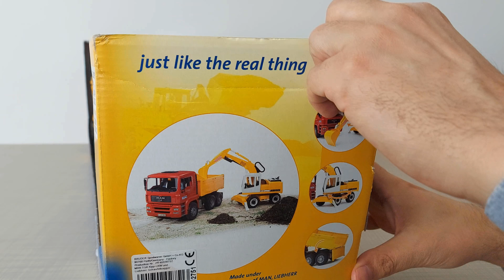Bruder 1:16 Kepçe ve Kamyon Videoları 4K | Liebherr 912 Ekskavatör Man Kamyon Kutu Açılımı İnceleme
Evet arkadaşlar kepçe ve kamyon videolarımıza kaldığımız yerden devam ediyoruz. Kepçe Kamyon yüklemesi, Kepçe oyunları, kepçe çizgi filmleri gibi içerikleri seven küçük kardeşlerimiz ve Her yaşta oyuncak seven izleyen, beğenen ve yorum yapan siz değerli izleyicilerimize yeni oyuncak modellerini tanıtmaya devam edeceğiz.
Kanal istatistiklerine baktığımızda kepçe arazi çalışmalarından, gerçek kepçe kamyon yükleme videolarından, kepçe ve kamyon oyun videolarından, kepçe bina yıkımı videolarından vs. bir çok kanaldan ve sayfadan gelen izleyicilerimizin olduğunu, 20 - 30 yaş üstü kardeşlerimizin bile bizleri izleyip destek verdiğini gördük.
İzleyen, beğenen yorum atan, tavsiye eden, kepçe ve iş makinası sever bütün dostlara selam olsun. Son yıllarda satışları yükselen ve Türkiye' de yoğun istek alan Bruder marka oyuncaklardan da almaya ve tanıtmaya başlayalım dedik. BR02751 koduyla satılan Bruder MAN Damperli Kamyon & Liebherr Ekskavatör  olarak bir çok alışveriş sitesinde görebildiğiniz bu oyuncağın detaylı tanıtımını yapmak istedik. Daha önce tabi ki videosunu çekip atanlar olmuş ancak bizim gibi detaylı bir inceleme ve kullanımına şahit olmadığımız için bu açığı kapatalım dedik. Bir de bizim tarzımızla izlemek isteyenler olabilir.
Son zamanlarda bildiğiniz üzere kepçe ve kamyon videolarına ağırlık veriyoruz. Yakında çeşitli traktör videolarımız da gelecek. Bunun için hazırlıklarımıza başladık. Bu tanıttığımız Bruder oyuncakları n11, hepsiburada, bruderoyuncak.com, gittigidiyor, trendyol vs gibi sitelerde çokça görmüşsünüzdür. Bruder oyuncakları çok satılan ve sevilen oyuncaklar. Ayrıca birçok fonksiyona sahip oluyorlar ve sağlam bir üretim anlayışları var. Bu da çok sevilmesini ve talep edilmesini sağlıyor. Biz de bu talebi karşılamak için bruder oyuncaklara ağırlık vereceğiz. Umarım videomuzu beğenirsiniz.

Gibi Kanallardan gelen büyük küçük yaş farketmeksizin her yaşta oyuncak içerikli videolarımızı izleyip yorum yapan herkese teşekkür ediyoruz.

Kanalımızdan Diğer Kepçe Videoları